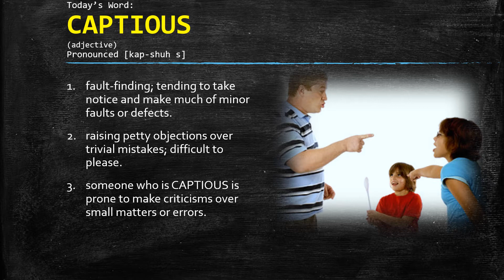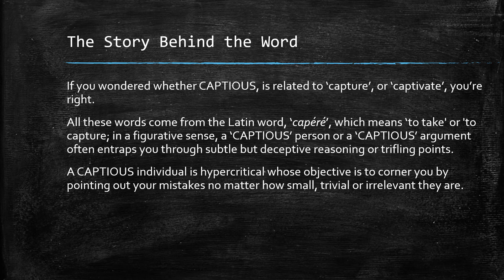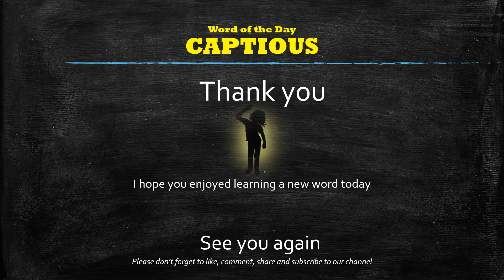Word of the Day: CAPTIOUS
Definition

1. fault-finding; tending to take notice and make much of minor faults or defects.

2. raising petty objections over trivial mistakes; difficult to please.

3. someone who is CAPTIOUS is prone to make criticisms over small matters or errors.